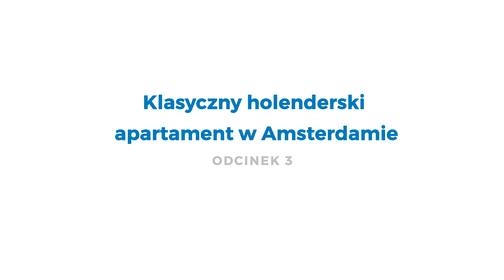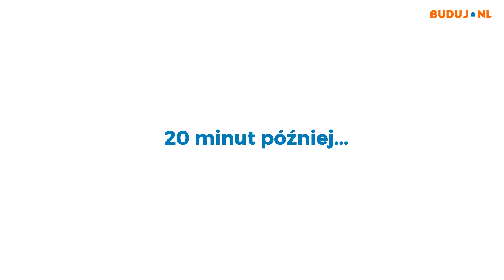Nasi tu byli czyli Polacy budują Holandię - Klasyczny holenderski apartament w Amsterdamie / odc.3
Dodatkowego smaczku temu filmowi dodaje fakt że nasz prowadzący Radek Załupka wraca do projektu , który wykonywał 5 lat temu.
 Wtedy też uczestniczył w programie "Polacy w świecie" .

BudujMy razem !

Buduj.nl zaprasza na film:)